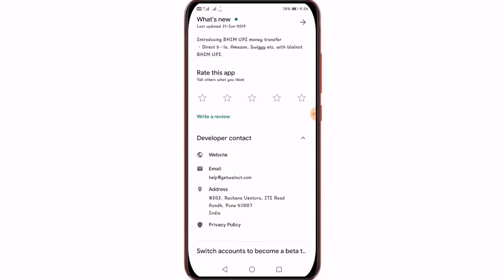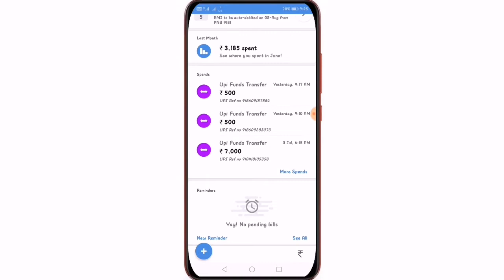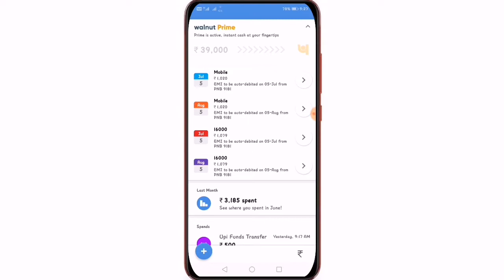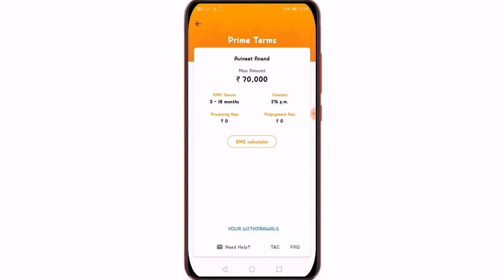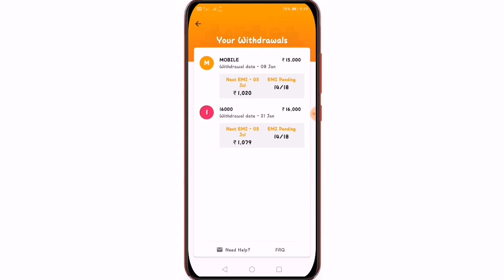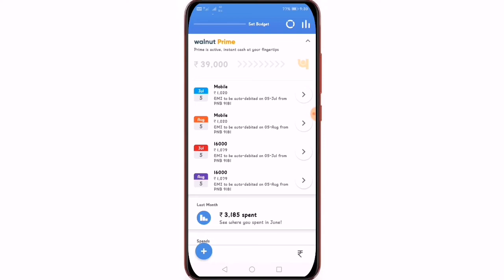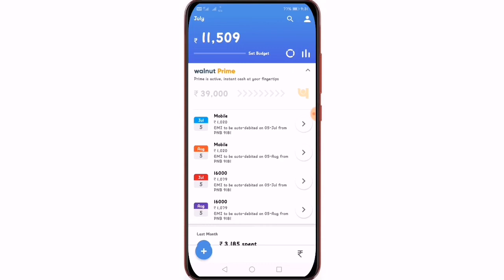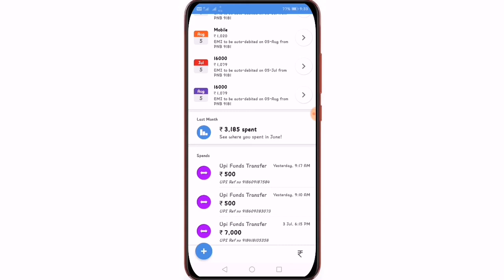Wallnut Prime loan app ! Get Loan Upto ₹500000 Without Any documents ! With Live Withdrawal Proof 🔥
✓ Get Amazon, Flipkart, Paytm Shopping offers Deals Instantly! 📱